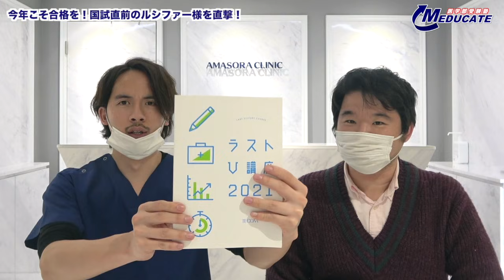9浪東大理三のルシファー様再臨！国試直前インタビュー！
◆ アマソラクリニックLINE公式アカウント
美容質問はこちらからどうぞ！

●アマソラクリニック
2020年3月20日開業
渋谷駅徒歩4分（宮下公園真向かい、明治通り沿い）
渋谷ワールドイーストビル10階

◆細井先生の著書『現役ドクターが教える! 医学部合格への受験戦略・勉強法』は7月1日発売！

◆”受験教育を通じて家庭に笑顔を”をモットーに、中学受験から 医学部受験 まであらゆる学習の悩みに対応します。

◆医学部受験に関するご質問はMEDUCATE の質問箱へどうぞ

◆科目別勉強法から医学部の傾向まで受験最新情報をブログでお届け！

◆現役医師 兼 プロ医学部受験講師 細井龍のブログとInstgramはこちら